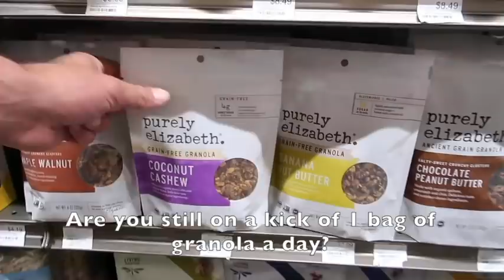How to Eat Healthy 101 | For Energy, Mental Clarity and Performance | RRAYYME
Hey guys!
Today my boyfriend @Nates_beard walks us through his tried and tested healthy eating  tips for overall lifestyle and performance. He is not a nutritionist but has experimented for the past 8 years cutting and bulking as a professional athlete and shares how we can start eating healthier and change our life for more energy and mental clarity!

We hope this gives you a better idea of where to start and gets you excited to eat more fruits and vegetables!! It doesn't have to be boring, it can be tasty, enjoyable and exciting!!!

QUESTION TIMESTAMPS
Where do I start? 1:25
Tips on cutting out bad habits? 3:18
How to eat healthy on a budget? 6:42
Do we drink alcohol? 7:10
What foods give you more energy? 8:00
How do you make time to meal prep? 8:26
How do you cook for yourself? 9:09
Does Timing of eating matter? 10:29
Thoughts on Postmates? 11:42
Are you still on a kick of 1 bag of granola a day? 12:28
Let's make some bowls together 13:08

Work out with us live everyday for a full body burn on my Instagram @ 9 am PST. There are also over 40 + free workouts on my IGTV !

READ more about healthy eating and fat loss on my BLOG ⇢